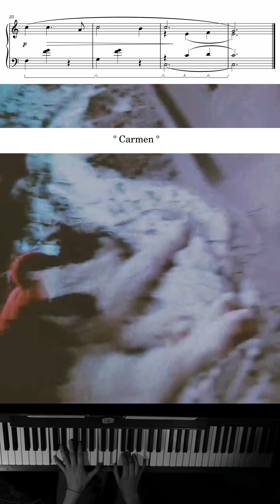° Carmen °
God Jul och Gott Nytt År! ♥️
2023

från Ira